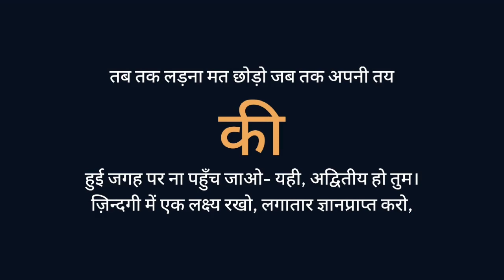motivational quotes and music